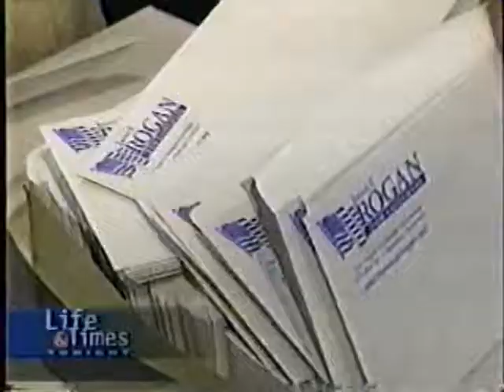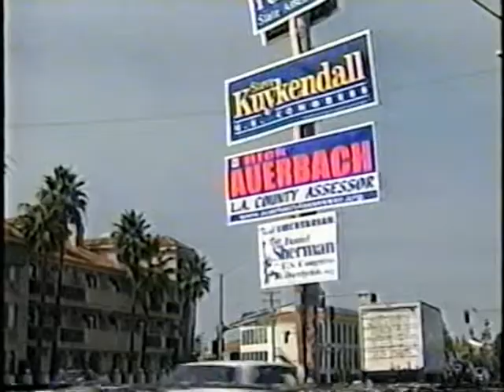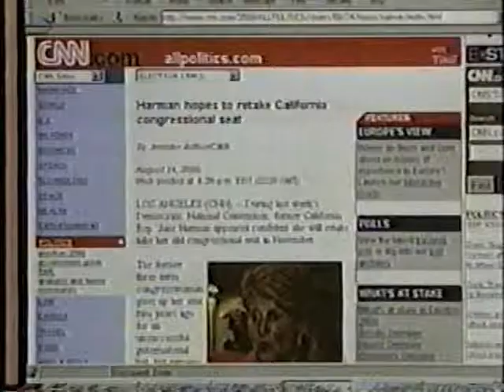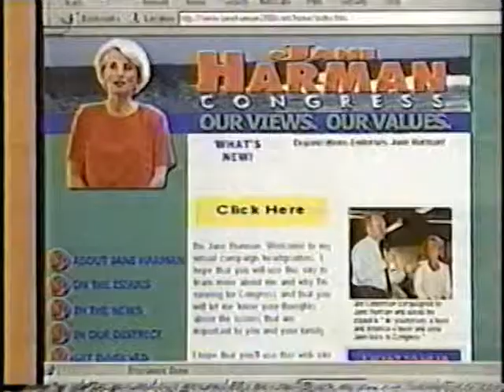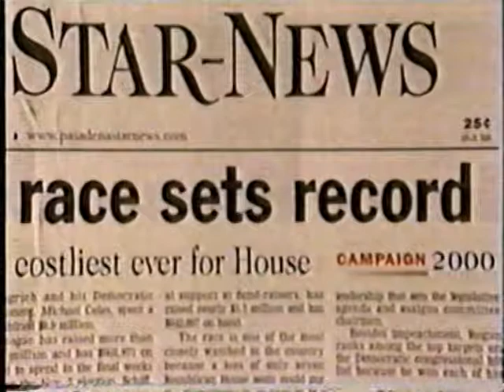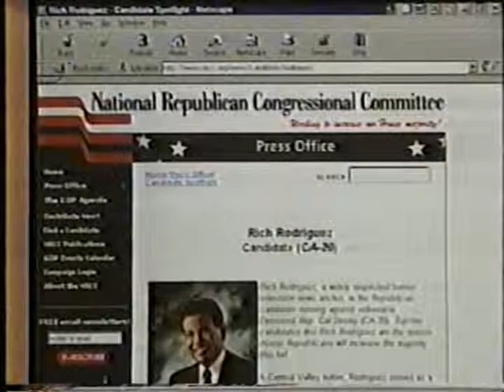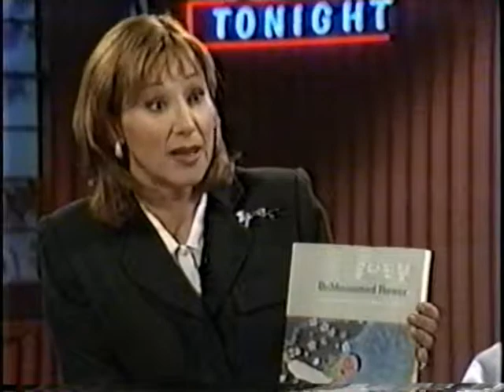KCCT Life in Times Kim Soon Duk VHS